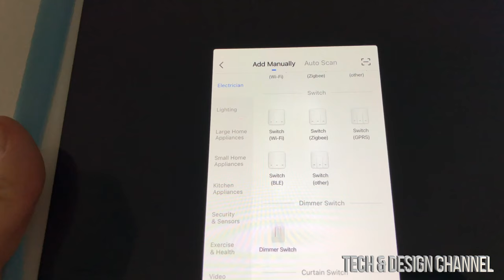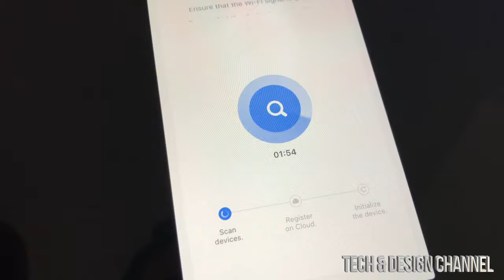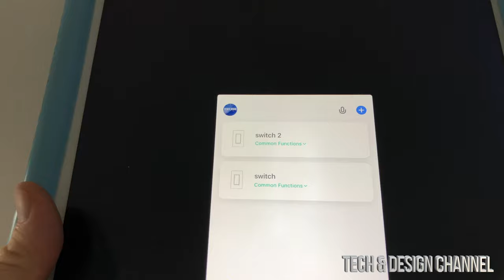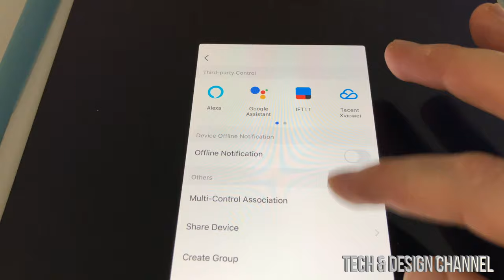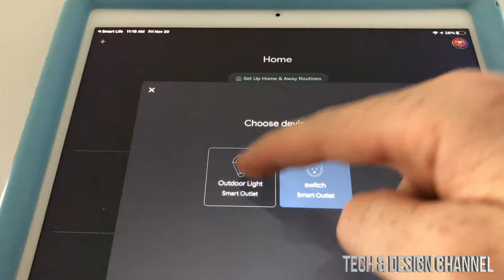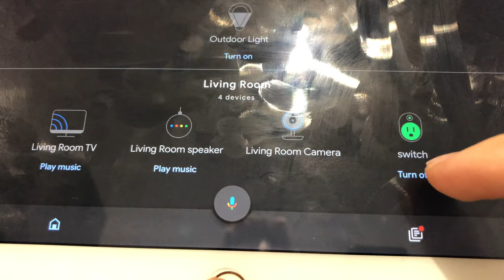How to Setup Google Assistant with Smart Switch on Smart Life app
Use Google Nest Mini to turn on / off light